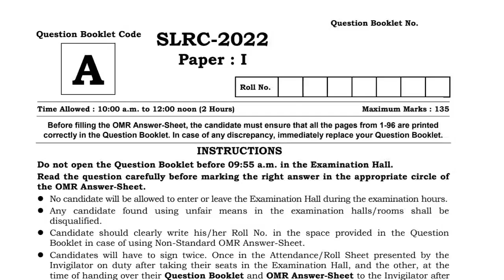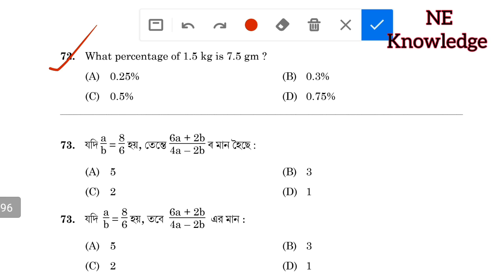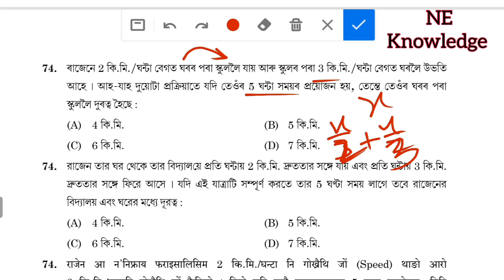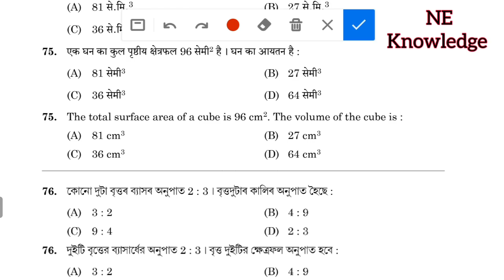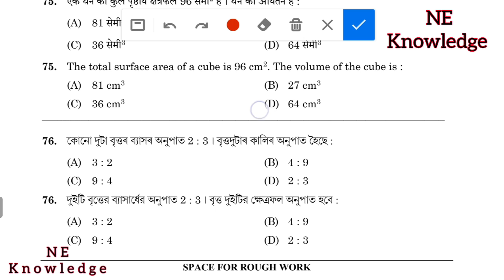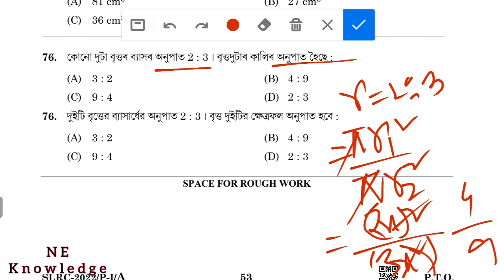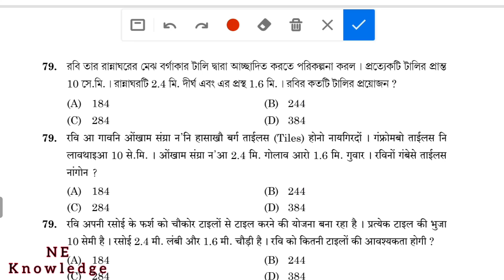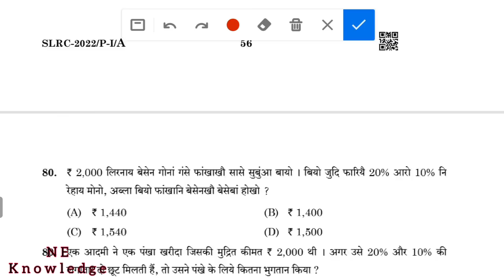SLRC Paper1 || ADRE Official qsn paper fully solved || Previous Years Exam Paper 2022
SLRC Grade4 Paper1. ADRE Official qsn paper fully solved Previous Years Exam Paper 2022